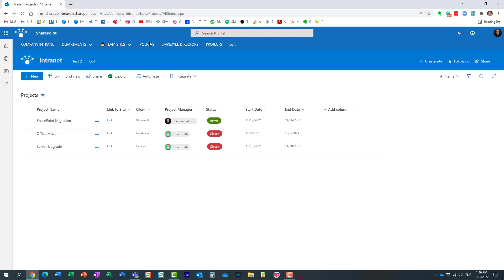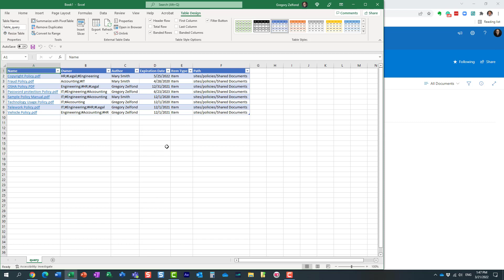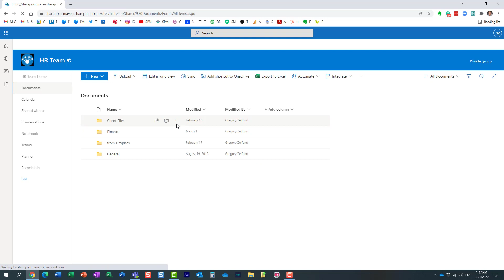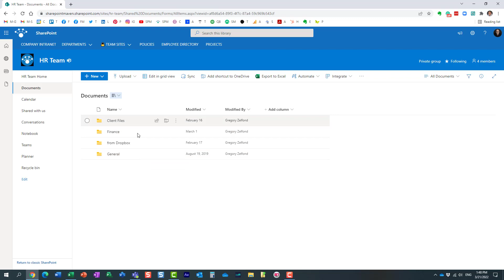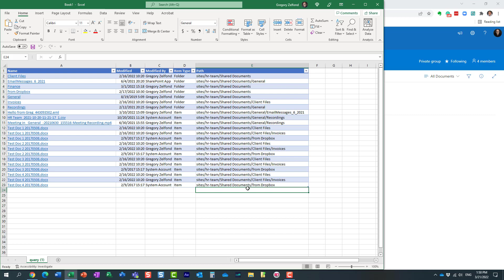How to export a SharePoint Document Library to Excel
In this video, I explain the mechanism of exporting a document library to Excel and some use cases. Some unusual behavior when you export a library with folders to Excel!!! Here is a post on this topic as well